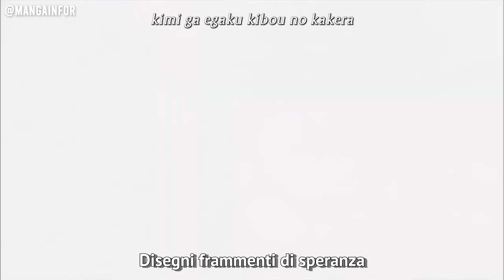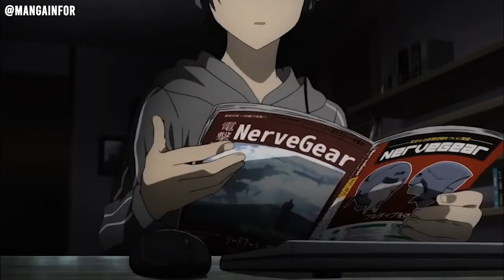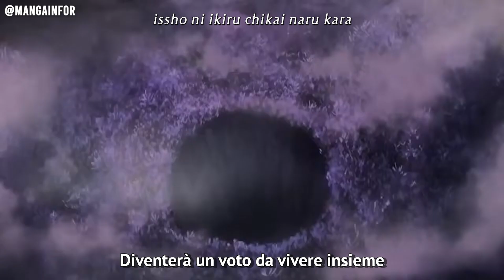Sword Art Online: Extra Edition "Niji no Oto" by Eir Aoi【AVM】【SUB-ITA/ENG】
Canzone: Niji no Oto
Dei/di: Eir Aoi

Tutte le immagini e suono sono protetti da diritti d'autore, in fatti tutti gli allegati appartengo ai rispettivi proprietari.

Art. 12. L'autore ha il diritto esclusivo di pubblicare l'opera. Ha altresì il diritto esclusivo di utilizzare economicamente l'opera in ogni forma e modo originale, o derivato, nei limiti fissati da questa legge, ed in particolare con l'esercizio dei diritti esclusivi indicati negli articoli seguenti.

すべての画像と音声.